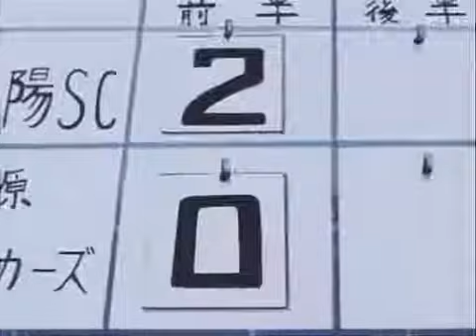Palla al centro per Rudy 25 L'ultima partita